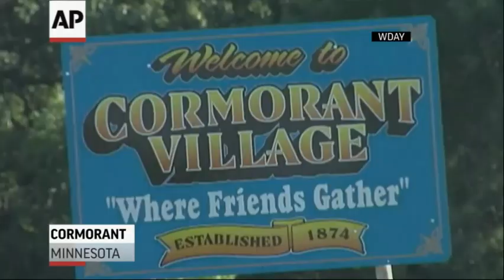Politics Has Gone to the Dogs in Minn.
Cormorant residents have elected their newest mayor, Duke a 7-year old farm dog from the small Minnesota village. (Aug. 12)